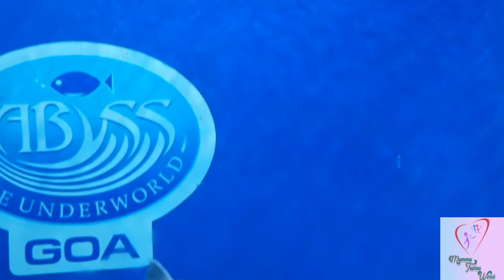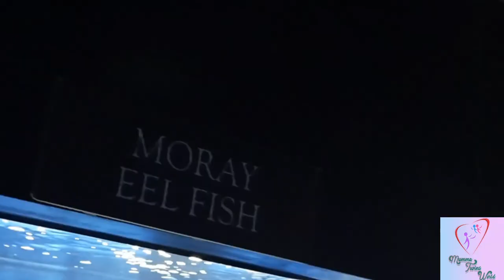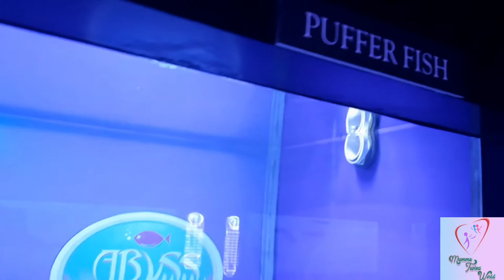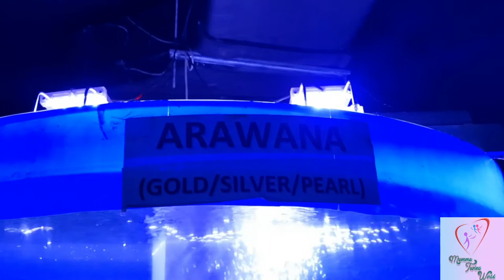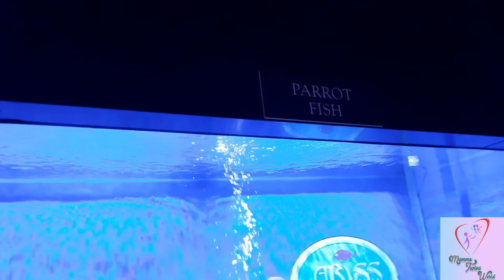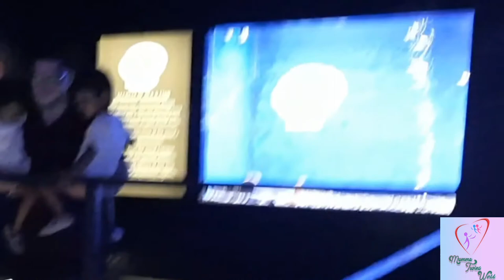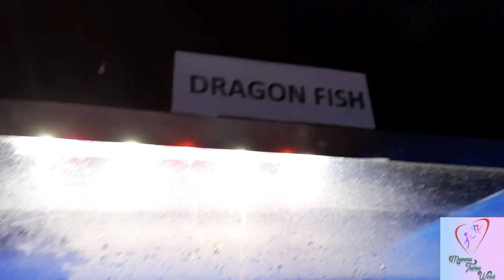ABYSS Marine Fish Aquarium 🤩👾🐬🐋🐟Goa Aquarium l ABYSS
Hello friends,

ABYSS Marine Fish Aquarium is a popular tourist place for visit in Goa. It has having around 60 species of fishes along with other marine life.

There are also a Horror House and 12D Theater.

So visit this place if you are on a tour for Goa.

goa
marine fish aquarium
fish aquarium
fish aquarium in Goa
place to visit in goa
ABYSS
fish

Chetna Desai